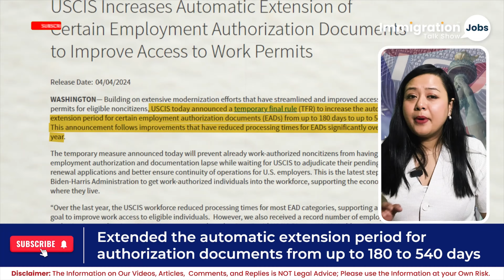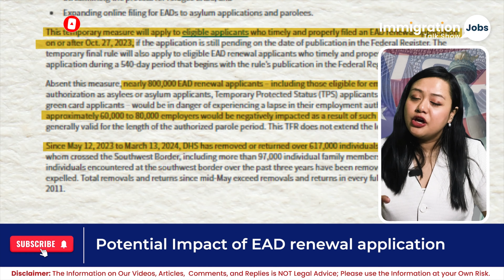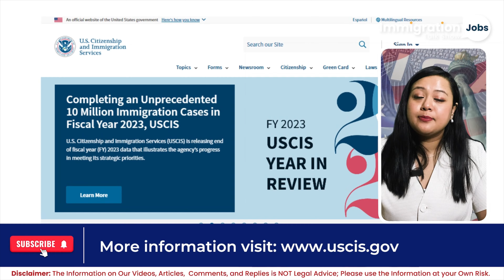USCIS Extends EAD Automatic Extension to 540 Days | Immigration Update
🚨 Urgent USCIS Update! 🚨 EAD Extension Increased to 540 Days! 📅 Stay informed with this crucial update from USCIS. The Employment Authorization Document (EAD) extension has been extended to an unprecedented 540 days, offering much-needed relief to immigrants. Don't miss out on this vital information impacting your immigration status. Stay empowered and updated with the latest developments! USCIS EADExtension ImmigrationUpdate Empowerment StayInformed 📝✨
Immigration & Jobs Talk Show encompasses discussions on all types of US visas and jobs and includes insights from prominent attorneys and job market experts.

Services for USCs/G.C.s/EADs/Visa Holders: We provide Job placement services for I.T. Professionals in the USA.

*Services for Non-Immigrants: We sponsor H1B, H1B1, E3, OPT, and T.N. Visas and have expertise in employment-based immigration. We support emergency H1B Visa Transfers, 60-day grace periods, Concurrent H1B Visa sponsorship, H1B Non-profit visas, H1B Cap-Exempt, and Immediate Green Card Sponsorship upon making a job placement.*